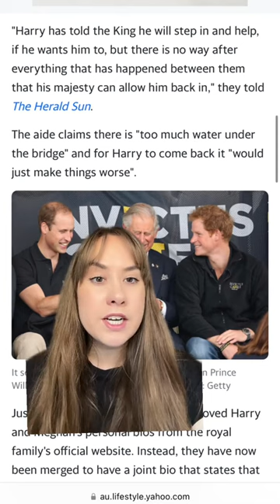Prince Harry ready to 'step in and help' royal family after Kate's cancer diagnosis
Subscribe and turn on notifications🔔 | A "devastated" Prince Harry is reportedly ready to "step in and help" the royal family amid the news his sister-in-law Kate Middleton is battling cancer, along with his father King Charles.